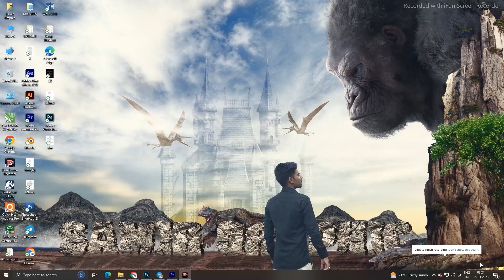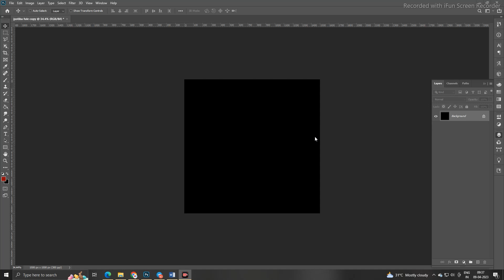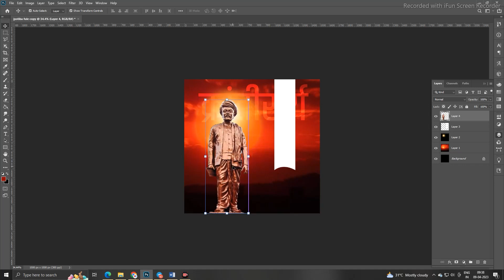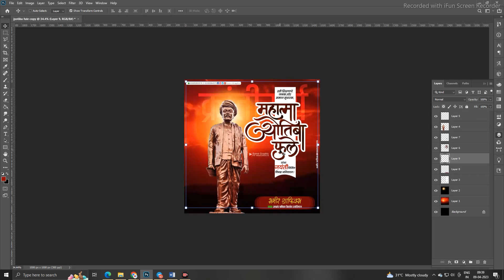MAHATMA JYOTIBA PHULE BANNER EDITING TUTORIAL | JAYANTI BANNER MATERIAL FREE DOWNLOAD | NEW BANNER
(पासवर्ड 3 स्टेप मे दिया है | स्माल  लेटर मे | स्पेस नही है )
Stock Material  In My Telegram channel
(अगर  लिंक ओपन नही हो रही हो, तो आप TELEGRAM पर जा कर SAMIR GRAPHIC सर्च करलो)
           ( SAMIR GRAPHIC )TELEGRAM CHANNEL PAR MILEGA .

महात्मा ज्योतिबा फुले जयंती शुभेच्छा.
mahatma jyotiba phule jayanti banner Editing PLP file
mahatma jyotiba phule jayanti banner Editing in Photoshop
mahatma jyotiba phule jayanti poster Editing
Mahatma Jyotiba Phule Banner Editing Tutorial
Jayanti Banner Material Free Download